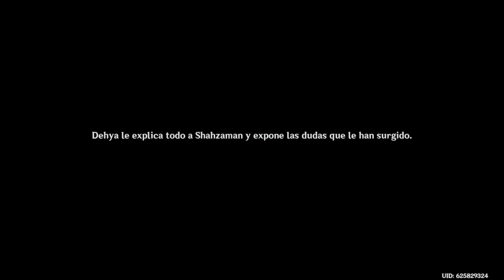Mantichora: Sangre De La Leona 🔥 [ Genshin Impact ] 🏜 [ Gameplay ]